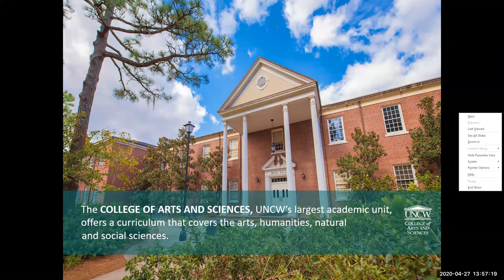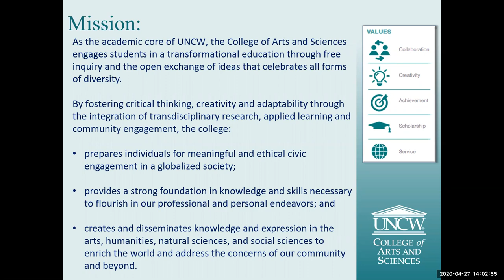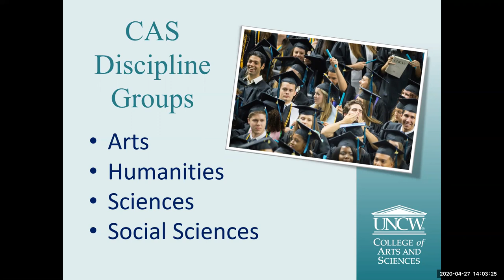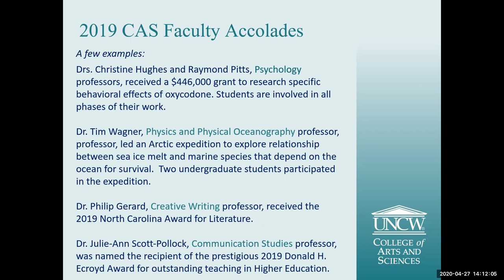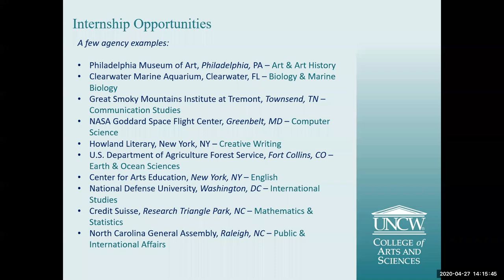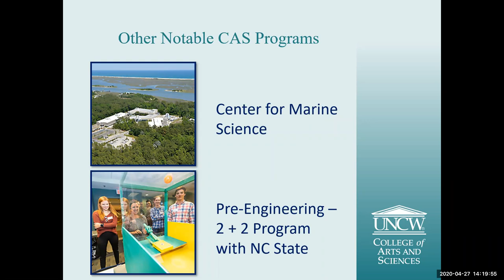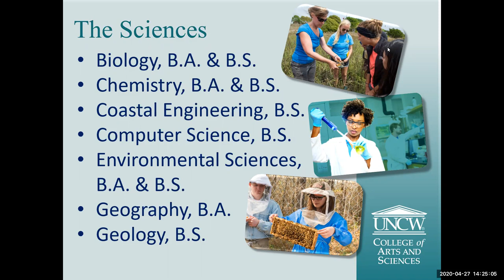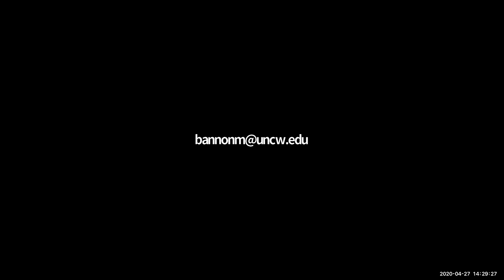College of Arts and Sciences Webinar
The College of Arts and Sciences at UNCW is comprehensive arts and sciences college comprising the arts, the humanities, the mathematical and natural sciences, and the social and behavioral sciences. Join this session to learn more about our offerings.